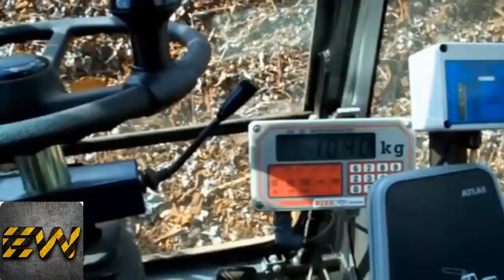10 Extreme Dangerous Biggest Dump Truck Operator Skills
10 Extreme Dangerous Biggest Dump Truck Operator Skills, Amazing Heavy Equipment Machines Driving.